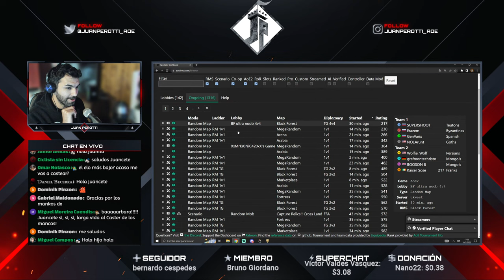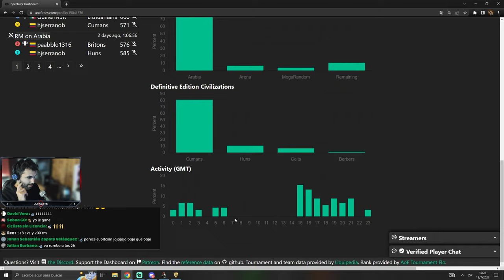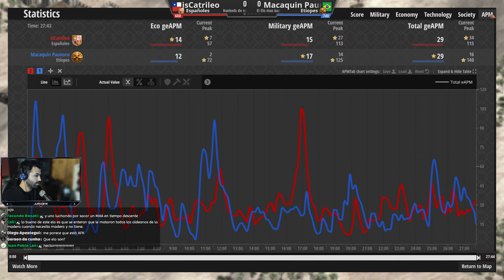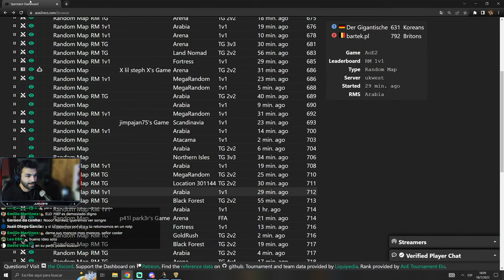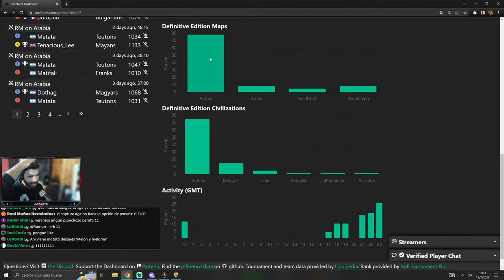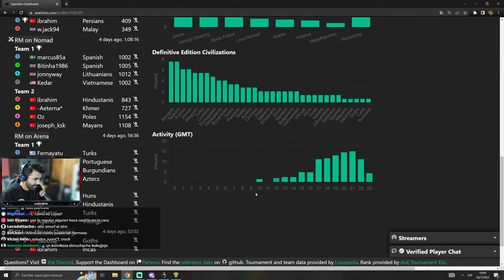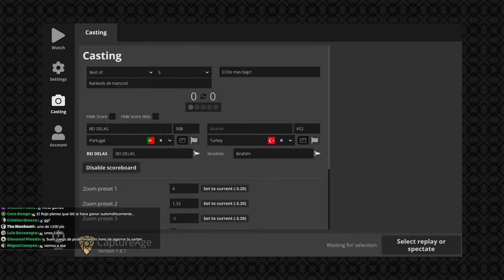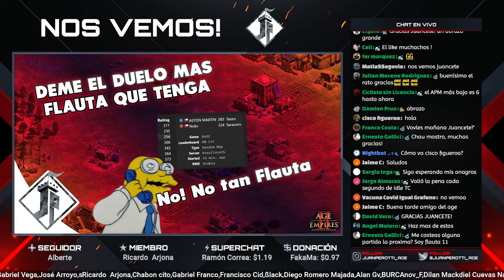Las aventuras de los mancos! casteamos el ELO mas BAJO del dashboard!